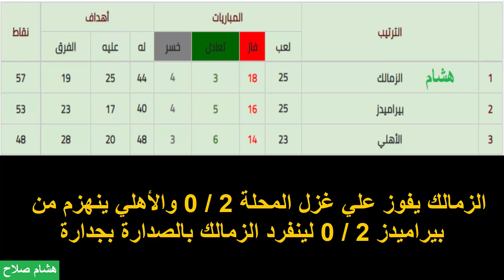كل شمام وأنسي اللي حصلك من الأهرام والزمالك ينفرد بالصدارة بجدارة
ألف مبروك لجماهير الزمالك العظيمة الفوز علي غزل المحلة 2 / 0 في المحلة وبعد فوز بيراميدز علي الأهلي 2 / 0 ينفرد الزمالك بالصدارة بجدارة ويتقدم الترتيب في الدوري المصري حتي لو كسب الأهلي مؤجلاته ففارق النقاط لصالح الزمالك